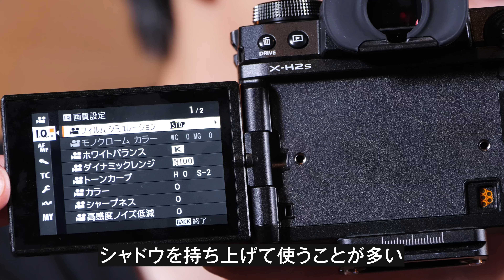FUJIFILM X-H2Sで始める動画撮影＆映像制作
FUJIFILM X-H2S を使った動画撮影のノウハウを公開！
今回はどんな映像が撮れるのか？X-H2Sの魅力に迫ります！

【撮影機材】
・FUJIFILM X-H2S

・FUJIFILM XF16-55mm F2.8 R LM WR

・FUJIFILM XF8-16mm F2.8 R LM WR

・Tokina atx-m 23mm F1.4 X

・Tokina atx-m 33mm F1.4 X

・Tokina atx-m 56mm F1.4 X

【モデル】
・Miku@白レンズの女の子

【スタジオ情報】
手ぶらで来てライブ配信が出来る、ライブ配信専用スタジオ
Studio TOMODY

Youtuberの方には無料貸出しています。お気軽にお問合せください。

製品レビューや動画撮影、その他出演依頼等は下記からお願いいたします。